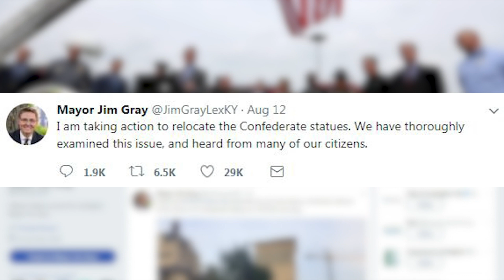Lexington Mayor: Remove Confederate Monuments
Lexington, Kentucky Mayor Jim Gray announced on Twitter that he would work to remove the confederate monument at his county's courthouse. (Aug. 14)